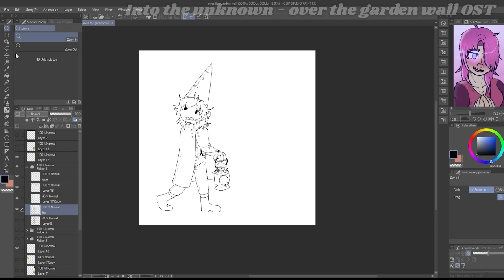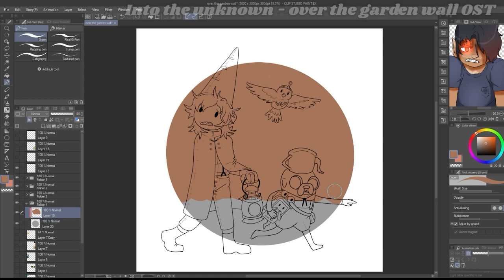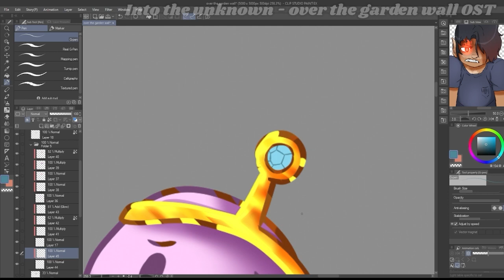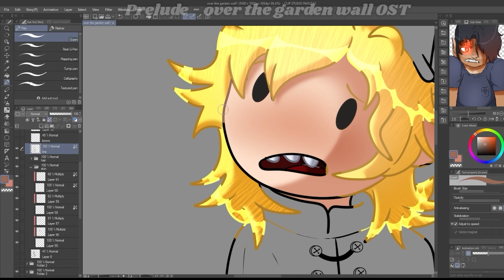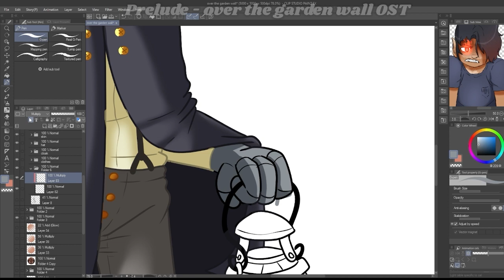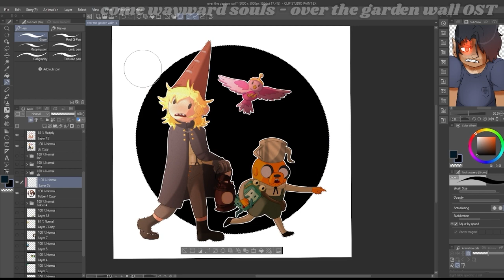Adventure Time + Over the Garden Wall | Speedpaint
outro credits!

Erik -